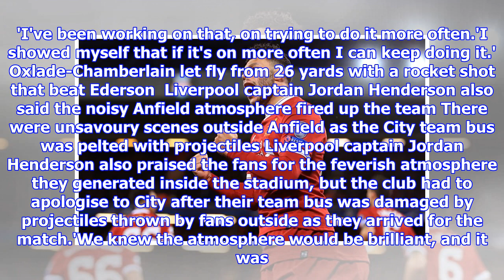Alex Oxlade-Chamberlain and Jordan Henderson hail Anfield atmosphere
Published: 01:57 EDT, 5 April 2018 | Updated: 05:59 EDT, 5 April 2018 Alex Oxlade-Chamberlain praised the vociferous Anfield support as Liverpool stunned Manchester City in the first leg of their Champions League quarter-final. The England midfielder was one of Liverpool's scorers in a 3-0 win that left Pep Guardiola's all-conquering team humbled. Mohamed Salah and Sadio Mane were on target either side of Oxlade-Chamberlain's 26-yard rocket on another memorable night of European football at Anfield. Alex Oxlade-Chamberlain celebrates his stunning long-range strike in Liverpool's 3-0 win Liverpool left Manchester City stunned with three first-half strikes on Wednesday night Oxlade-Chamberlain praised the intense atmosphere inside Anfield during the game'It was a great start for us - going 3-0 up before half-time set us up brilliantly,' Oxlade-Chamberlain told BT Sport.'We knew we had to start fast, but I don't think that was hard today with the atmosphere. From coming into the ground ri...